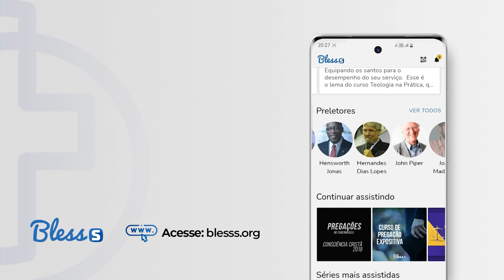NOSSA FELICIDADE NA PESSOA CERTA | Jonas Madureira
Vivemos em uma sociedade que trocou o senso de dever pela busca desenfreada por uma felicidade rápida e imediata. Jesus, por outro lado, nos ensina a esperar e a nos alegrar em Deus, pois Ele tem cuidado de nós. Não devemos inverter nossos valores e preterir o que realmente é valioso, mas descansar em nosso Pai Celeste.

O Rev. Jonas Madureira é um dos preletores confirmados para a Consciência Cristã 2023 que acontecerá aqui em Campina Grande - PB. Faça sua inscrição gratuitamente pelo site conscienciacrista.org.br.